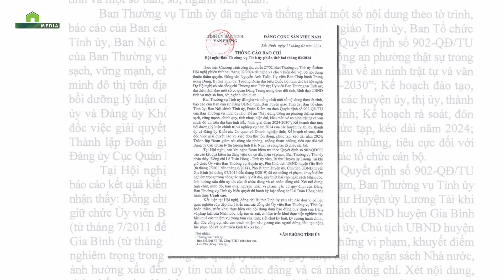Ban Thường vụ Tỉnh ủy Bắc Ninh kỷ luật cảnh cáo Bí thư Huyện ủy Lương Tài Lê Tuấn Hồng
Báo điện tử Dân Việt | Mới đây, Ban Thường vụ Tỉnh ủy Bắc Ninh đã biểu quyết thi hành kỷ luật đồng chí Lê Tuấn Hồng, Tỉnh ủy viên, Bí thư Huyện ủy Lương Tài bằng hình thức Cảnh cáo.